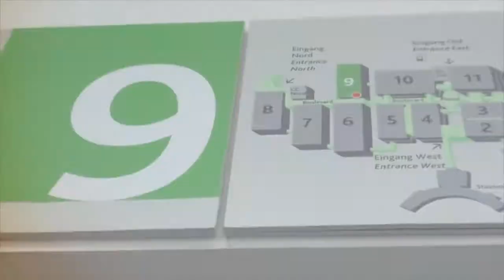Gamescom 2014: Hall 9 Quick Tour (Greek)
Μια γρήγορη ματιά στο Hall 9 της Gamescom 2014 από την Press & Trade Only day. Διαβάστε όλες τις ανακοινώσεις της έκθεσης στον ειδικό τομέα του Enternity.gr, στη διεύθυνση

Μπορείτε επίσης να μας βρείτε σε όλα τα social media.

Δείτε φωτό από νέα games και gadgets που θα παρουσιάσουμε στο Instagram